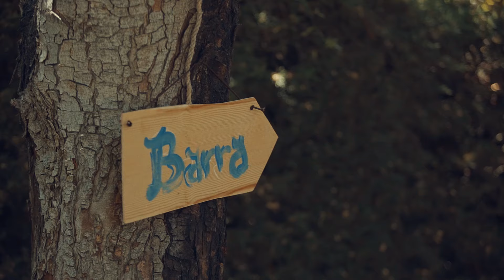Benditos Domingos #01 AfterMovie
**Alberto & García** - **Belize** - **Mr. Kilombo** - **Club del Río**

Canción Original: Stab my Heart - Belize

Una producción de Moonlight Audiovisual.